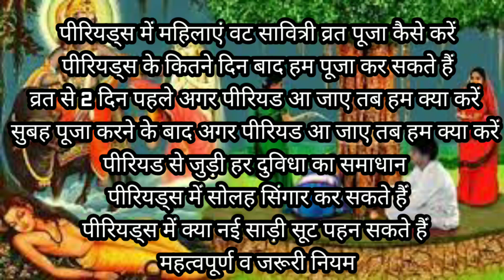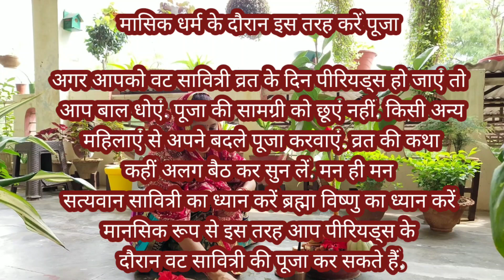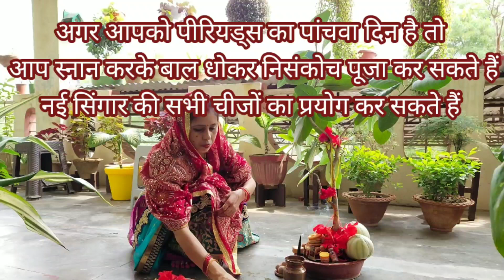महिलाएं कैसे करें पीरियड मे वट सावित्री व्रत व पूजन Period mei Vat Savitri Vrat Aur Puja Kaise karen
महिलाए कैसे करें पीरियड मे वट सावित्री व्रत व पूजन
Period me Vat Savitri Vrat Aur Puja Kaise kare
महिलायें पीरियड में व्रत पुजा कैसे करे
पीरियड में व्रत पूजन कैसे करें
महिलायें पीरियड में व्रत पूजन कैसे करें
rekha tanwar mahendergarh
masik dharm me puja
masik dharm me puja kaise kare
Vat Savitri puja in period
fast and puja during periods
how to do pooja in periods
puja during menstruation
महिलायें पीरियड में पूजा केसे करे
Vat Savitri puja during periods
period me puja kaise kare
महिलाए कैसे करें पीरियड मे वट सावित्री व्रत व पूजन,Period me Vat Savitri Vrat Aur Puja Kaise kare,महिलायें पीरियड में व्रत पुजा कैसे करे,पीरियड में व्रत पूजन कैसे करें,महिलायें पीरियड में व्रत पूजन कैसे करें,masik dharm me puja,masik dharm me puja kaise kare,Vat Savitri puja in period,fast and puja during periods,how to do pooja in periods,puja during menstruation,महिलायें पीरियड में पूजा केसे करे,Vat Savitri puja during periods,period me puja kaise kare
VatSavitriVratInPeriod VatSavitripoojaInPeriod JyeshthAmavsyaInPeriod vatsavitriinperiod pujainperiods menstruation periodandpuja VatSavitriVrat2023 DharmaShiksha महिलाए कैसे करें पीरियड मे वट सावित्री व्रत व पूजन, Period me Vat Savitri Vrat Aur Puja Kaise kare, महिलाए पीरियड मे वट सावित्री व्रत व पूजन कैसे करें, period में व्रत पुजा कैसे करे,महिलायें पीरियड में व्रत पुजा कैसे करे,पीरियड में व्रत पूजन कैसे करें,महिलायें पीरियड में व्रत पूजन कैसे करें,period and vrat,masik dharm me puja,masik dharm me puja kaise kare,right or wrong ?,Vat Savitri puja in period,पीरियड में व्रत रखना चाहिए,fast and puja during periods,मासिक धर्म में पूजा,how to do pooja in periods,puja during menstruation,महिलायें पीरियड में पूजा केसे करे,Vat Savitri puja during periods,period me puja kaise kare
On the day of Vat Savitri Amavasya, Savitri protected her husband Satyavan's life from Yamraj. In Hinduism, Vat Savitri Amavasya is an important festival of good luck women. There is a law to observe this fast from Jyeshtha Krishna Trayodashi to Amavasya and from Jyeshtha Shukla Trayodashi to Purnima. All types of women i.e. Kumari, Marriage, Kuputra, Putra, Widow etc. are observing this fast. Women observe this fast with auspicious luck.In this Video we will tell you pujan vidhi during periods.
वट सावित्री अमावस्या के दिन सावित्री ने यमराज से अपने पति सत्यवान के प्राणों की रक्षा की थी. हिन्दू धर्म में वट सावित्री अमावस्या सौभाग्यवती स्त्रियों का महत्वपूर्ण पर्व है. इस व्रत को ज्येष्ठ कृष्ण त्रयोदशी से अमावस्या तक तथा ज्येष्ठ शुक्ल त्रयोदशी से पूर्णिमा तक करने का विधान है. इस व्रत को सभी प्रकार की स्त्रियां यानी कुमारी, विवाहिता, कुपुत्रा, सुपुत्रा, विधवा आदि करती हैं. इस व्रत को स्त्रियां अखंड सौभाग्यवती रहने की मंगलकामना से करती हैं.लेकिन जैसा की हिंदू धर्म में मासिक धर्म होने पर पूजा पाठ नहीं किया जाता है ऐसे में, मैं इस वीडियो में बता रही हूं कि आप बिना किसी दोष के वट सावित्री के व्रत को कैसे पूर्ण कर सकते हैं हैंVatsavitrivrat2023meikabhai
2023 में वट सावित्री व्रत कब है 2023 में वट सावित्री व्रत पूजा विधि वट सावित्री व्रत का शुभ मुहूर्त क्या है वट सावित्री व्रत कथा वट सावित्री व्रत में क्या खाएं वट सावित्री व्रत के नियम वट सावित्री व्रत पीरियड्स में कैसे करें पीरियड के कितने दिन बाद वट सावित्री का व्रत करना चाहिए पीरियड्स में वट सावित्री व्रत में सोलह सिंगार करें या नहीं वट वृक्ष की पूजा पीरियड में करनी चाहिए या नहीं वट वृक्ष की परिक्रमा पीरियड्स में करें या नहीं वट वृक्ष की पूजा कैसे करें 2023 में अमावस कब है 2023 में अमावस्या तिथि कब शुरू होगी 2023 में सत्यवान सावित्री व्रत कब रहेगा वट सावित्री व्रत में नई साड़ी सूट पहन सकते हैं या नहीं वट सावित्री व्रत में सोलह सिंगार करना चाहिए या नहीं वट सावित्री व्रत में पीरियड्स के कितने दिन बाद पूजा करनी चाहिए वट सावित्री व्रत में कौन से कार्य नहीं करने चाहिए

मासिक धर्म के दौरान 👇 इस तरह करें पूजा
अगर आपको वट सावित्री व्रत के दिन पीरियड्स हो जाएं तो आप बाल धोएं. पूजा की सामग्री को छूएं नहीं. किसी अन्य महिला से अपने बदले पूजा करवाएं. व्रत की कथा कहीं अलग बैठ कर सुन लें. इस तरह आप पीरियड्स के दौरान वट सावित्री की पूजा कर सकते हैं.
मासिक धर्म में वट वृक्ष की पूजा कैसे करें मासिक धर्म में वट सावित्री का व्रत करना चाहिए या नहीं मासिक धर्म के कितने दिनों बाद वट सावित्री का व्रत कर सकते हैं मासिक धर्म में कौन से कार्य नहीं करने चाहिए मासिक धर्म में वट वृक्ष की पूजा करें या नहीं मासिक धर्म में सत्यवान सावित्री की कथा सुननी चाहिए या नहीं मासिक धर्म के कितने दिन बाद सत्यवान सावित्री का व्रत कर सकते हैं मासिक धर्म के कितने दिन बाद वट सावित्री का व्रत रखा जा सकता है मासिक धर्म में वट वृक्ष की पूजा कैसे करें मासिक धर्म में कौन सी गलतियां नहीं करनी चाहिए मासिक धर्म में कौन से कार्य गलती से भी नहीं करनी चाहिए मासिक धर्म में किन बातों को ध्यान में रखना चाहिए मासिक धर्म में पूजा के सामान को हाथ लगा सकते हैं क्या मासिक धर्म में वट वृक्ष की परिक्रमा कर सकते हैं क्या मासिक धर्म से जुड़े अनेकों जरूरी सवालों के जवाब मासिक धर्म में नई साड़ी नई सूट पहन सकते हैं क्या मासिक धर्म में सोलह श्रृंगार कर सकते हैं क्या